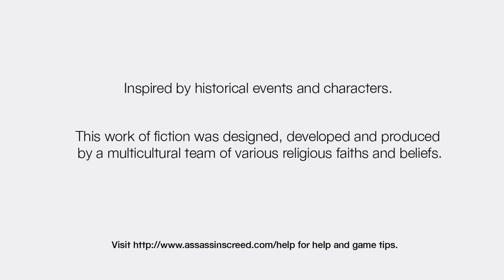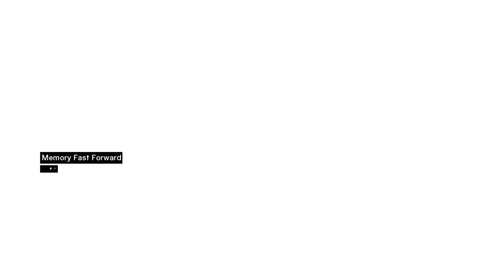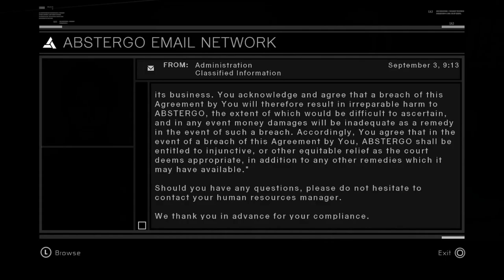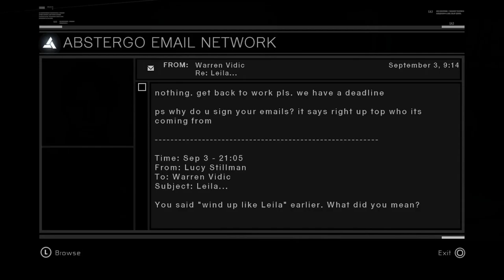Long Play: Assassin's Creed Session 02 [Redacted]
In this session, We begin exploring the poor district of Damascus. Our target is Tamir, A Templar merchant readying a large shipment of weapons. Let's take him down liberate the district and collect our flags. We'll also shed some light in Desmond's situation in the modern day story, as he still doesn't understand why he's being held captive by a pharmaceutical company.

As it turns out, there are plenty of people in need of assistance and tons of flags to recover in the Kingdom and in this district. We push forward towards are Full Sync.